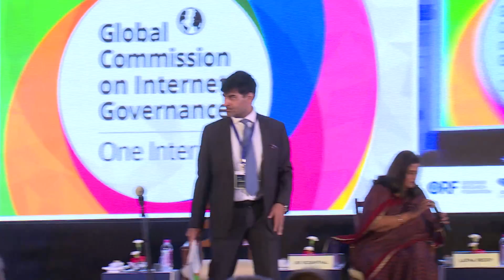CyFy 2016 | Discussion on the GCIG One Internet Report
Discussion on the GCIG One Internet Report with Commissioner Carl Bildt, Distinguished Fellow ORF Latha Reddy, Special Envoy for Cyberspace, Ministry of Foreign Affairs The Netherlands Uri Rosenthal and Chaired by Head Cyber Initiative ORF Arun Mohan Sukumar